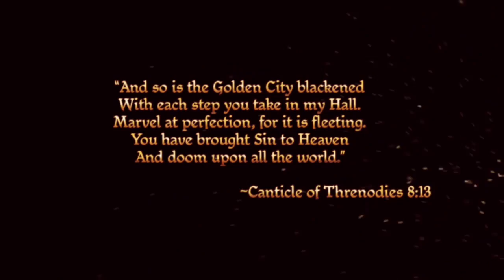Dragon Age Origins w/ Brother Indy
Injustice 2 (XBOX)
Injustice 2 (PS4)

Nintendo Switch Starter Kit
Favorite Gaming Headset - Hyper X
Favorite USB Microphone - Blue Yeti